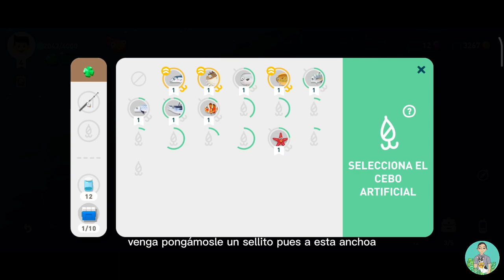#1 Capturo RAYA PELÁGICA y empezamos la aventura | Creatures of The Deep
🔥¡Únete a mí en una emocionante aventura submarina🔥 en 🌊🐳"Creatures of the Deep"!🌊🐳

⛵En este vídeo, te mostraré cómo navegar por los hermosos escenarios submarinos, encontrarte con una variedad de criaturas marinas y luchar contra enemigos poderosos mientras completo emocionantes misiones.